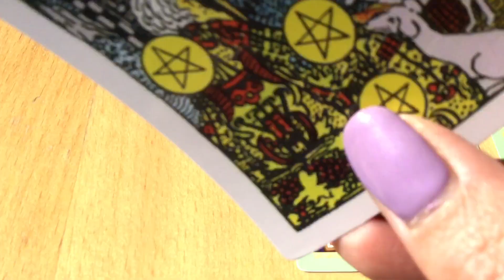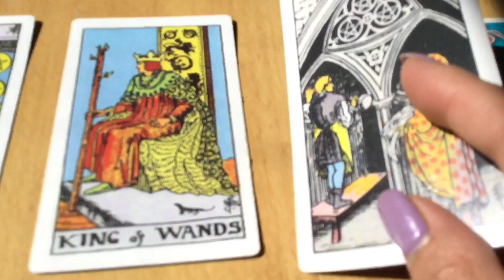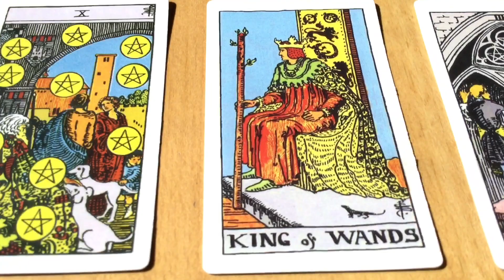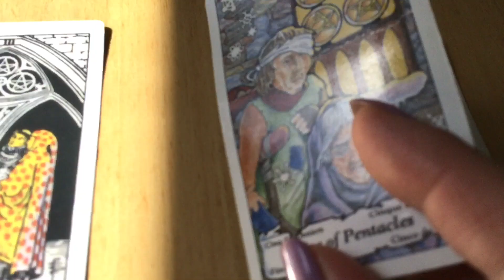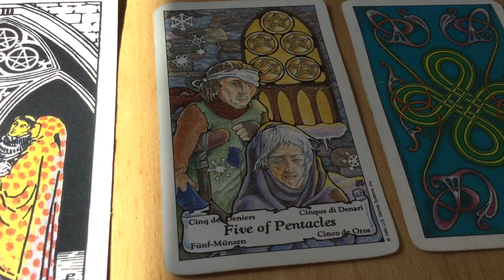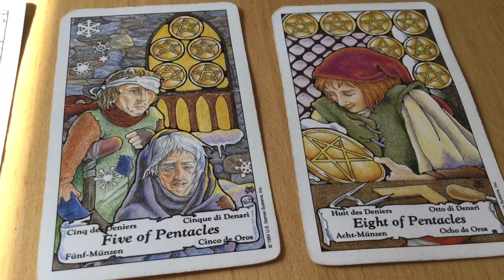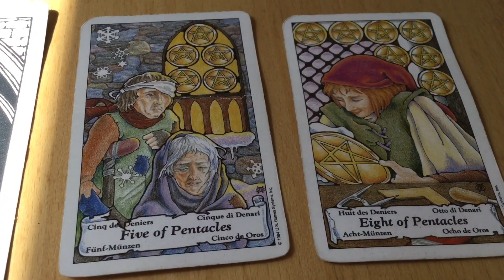June 20, 2022 Monday Pick a Card Daily Tarot & Birthday&Wish by Cognitive Universe